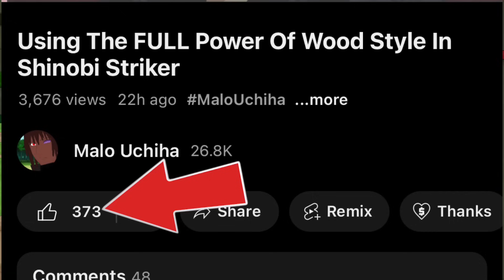This NEW Weapon In Shinobi Striker Freezes Enemies!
Yo! A new weapon dropped and yall been telling me use it! I tried it with this new build I made! Enjoy